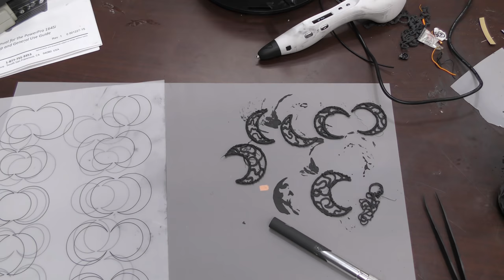3D Printing Pen Electroforming Workflow